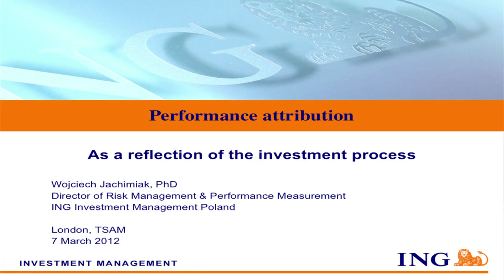Wojciech Jachimiak intervew at TSAM Europe 2012 - 7th March 2012, London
Wojciech Jachimiak, PhD, Director of Risk Management & Performance Measurement,ING Investment Management (Polska) SA